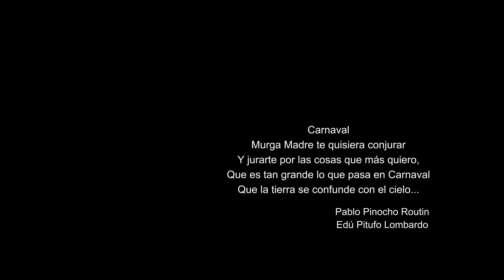Carnaval muestra de fotos © aldo novick. Video 4K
Carnaval muestra de fotos on line mediante video 4K. Fotos de © aldo novick. Letra y música del tema Murga Madre © Edú Pitufo Lombardo y Pablo Pinocho Routin. Con autorización de los autores del tema. Publicado el 30 de enero 2021.